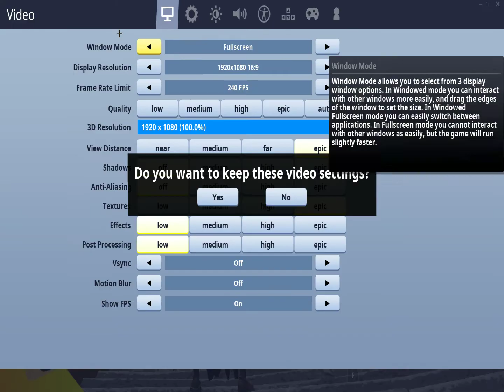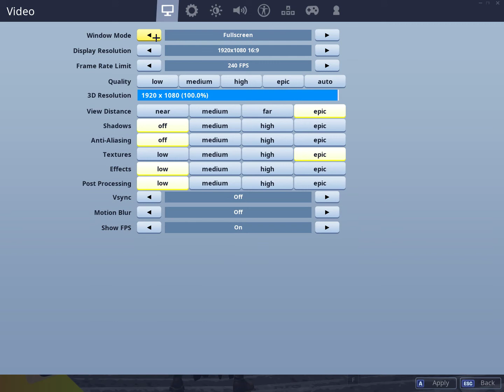IM BACK!!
GPU: GeForce GTX 1050 Ti
CPU: AMD Ryzen 5 2400G with Radeon Vega Graphics
Memory: 8 GB RAM (7.95 GB RAM usable)
Current resolution: 1920 x 1080, 60Hz
Operating system: